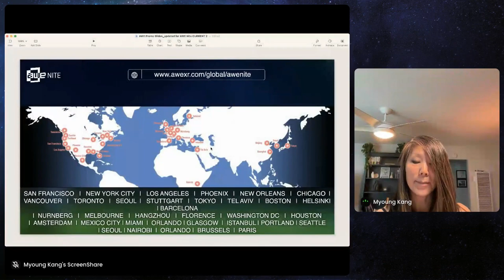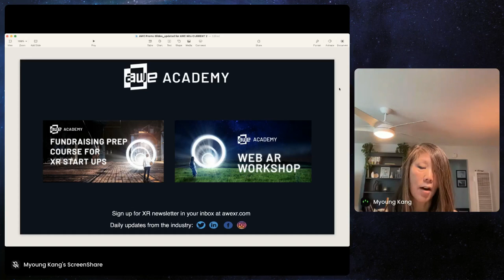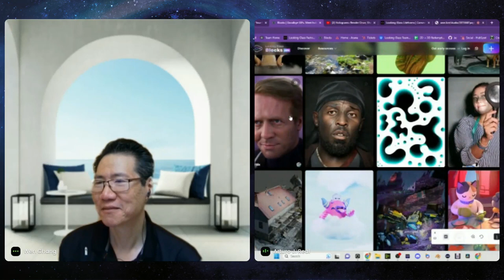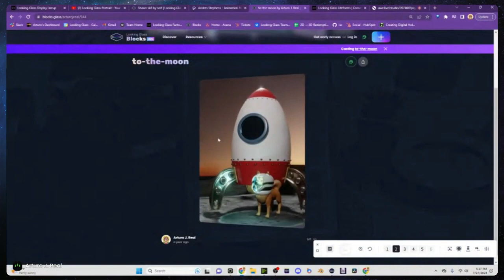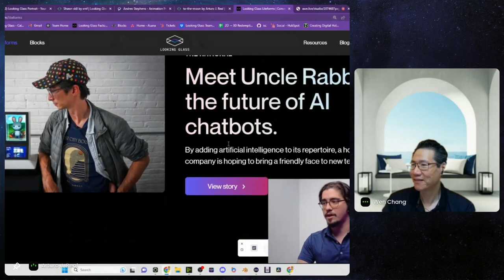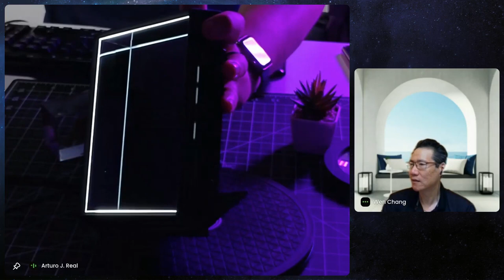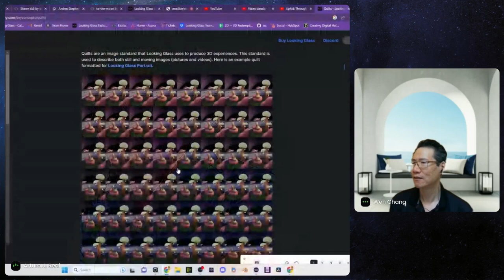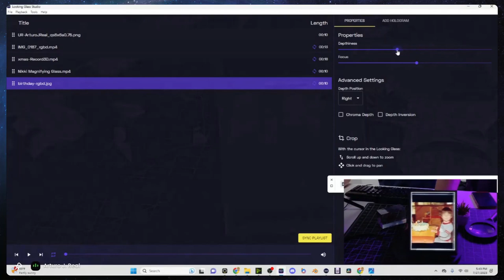AWE Nite SF: Holographic AI - A deep dive into Looking Glass, the hologram company